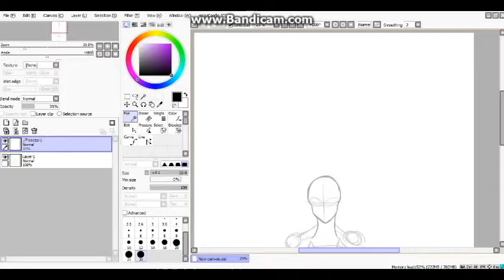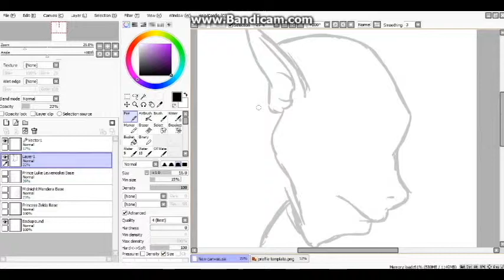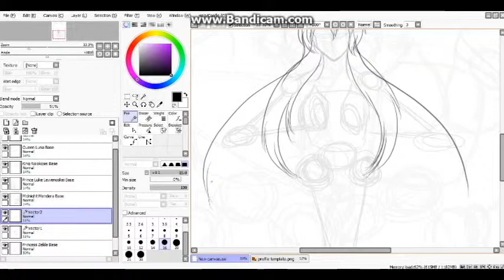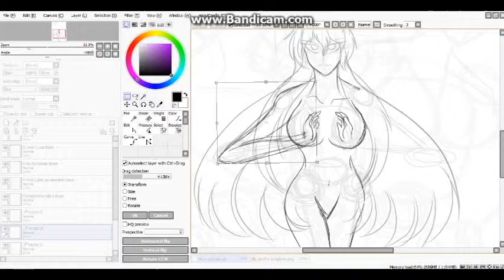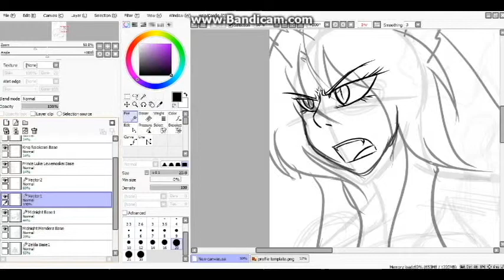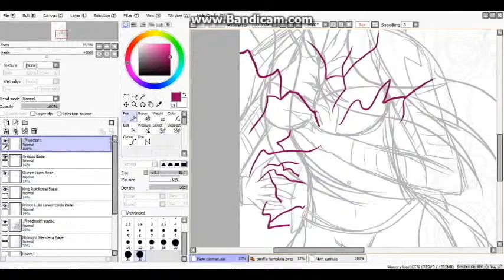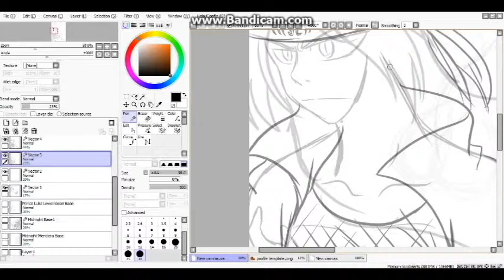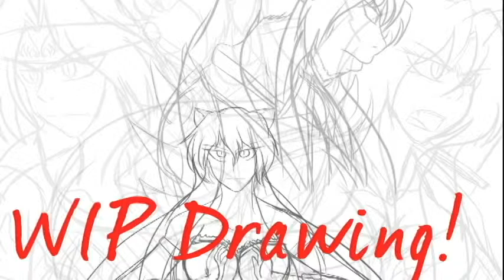[Speed Paint] Spirits of the New Moon Cover Wip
Please Do Not Steal Tittle of my Manga "Spirits of the New Moon" please, even my characters. Thank You.

Will be doing a Part 2 in my video and may upload it next week possibly since this week I am working on something else.

I hope you enjoy my video of me drawing my cover for my own manga :)

Music © by owner of League of Legends

Spirits of the New Moon © by Soraka Lunar Child & AnimeEmm {Deviantart}

Characters from Spirits of the New Moon © by Soraka Lunar Child & AnimeEmm {Deviantart}